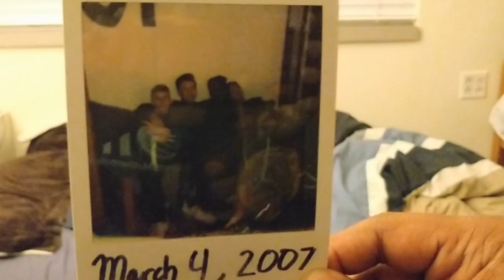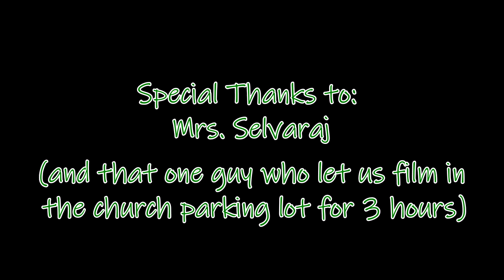1504 Clash of the Halls Movie 2019 (Director's Cut)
An extended version of 04's 2019 hall movie (R04D TRIP).